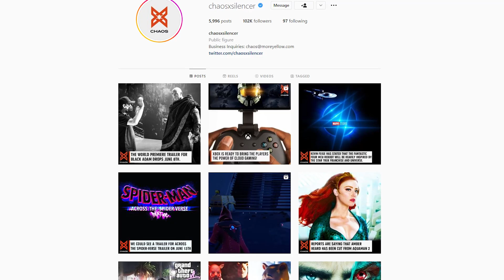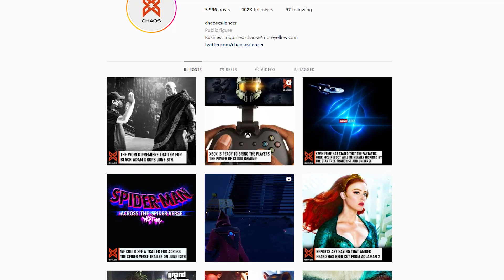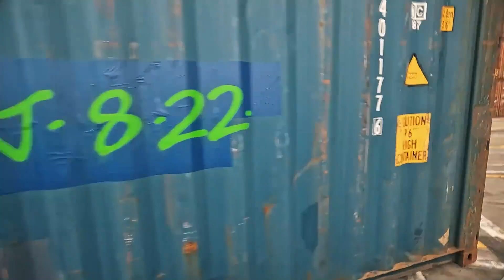Modern Warfare 2 Main Villain Leaked...